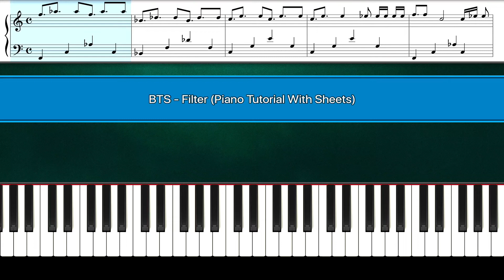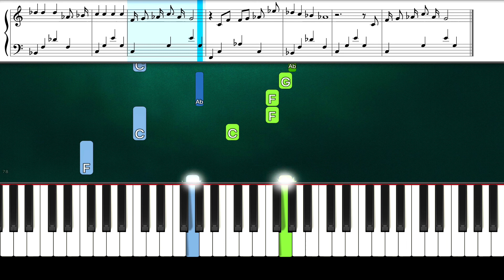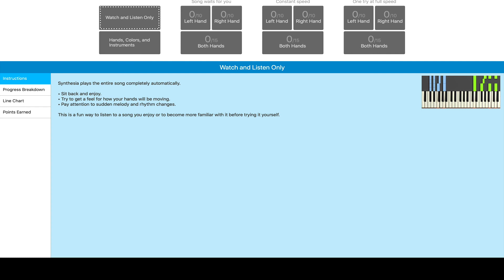BTS - Filter (Piano Tutorial With Sheets | Piano Instrumental | Piano Karaoke)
How To Play "BTS - Filter" (Piano Tutorial Sheets | Piano Instrumental | Piano Karaoke)